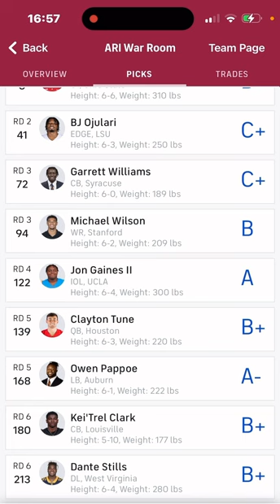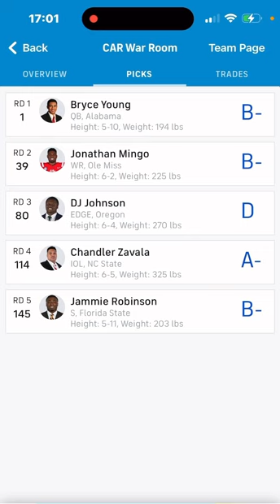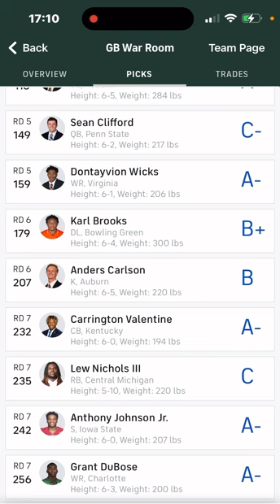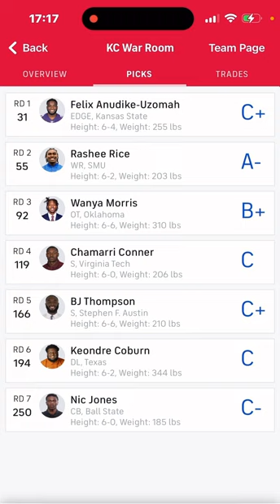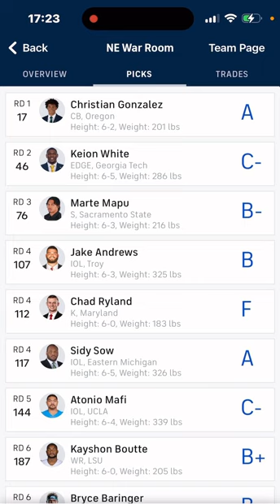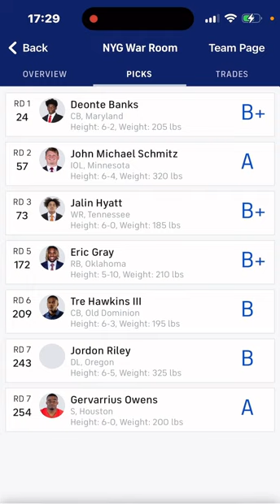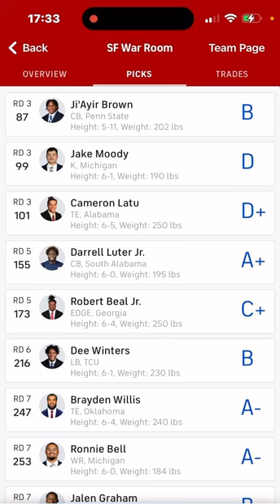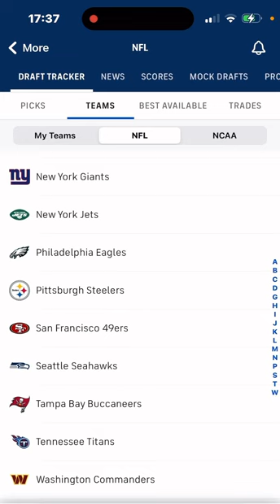I Graded Every NFL Team’s Draft!